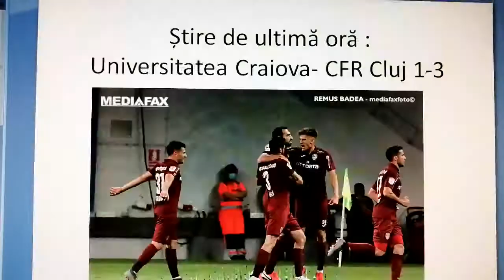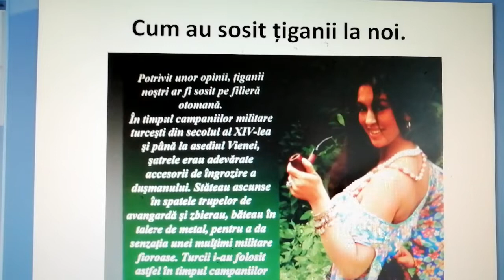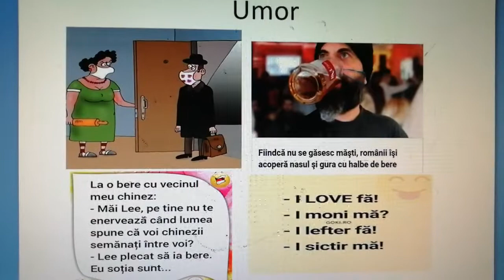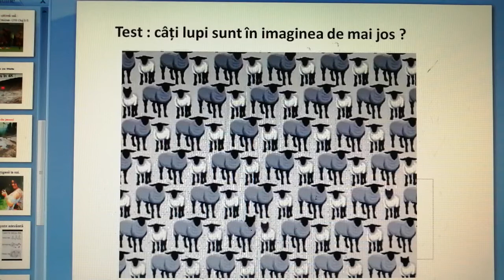Revista Nr 8